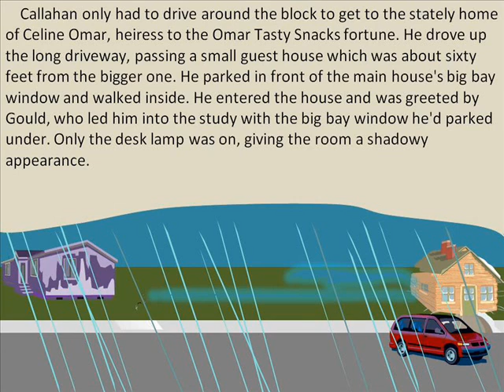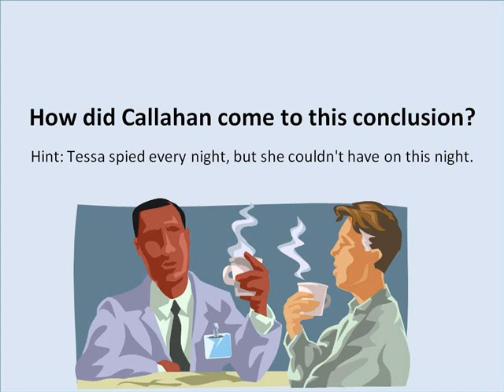The Murder Mystery Game 9